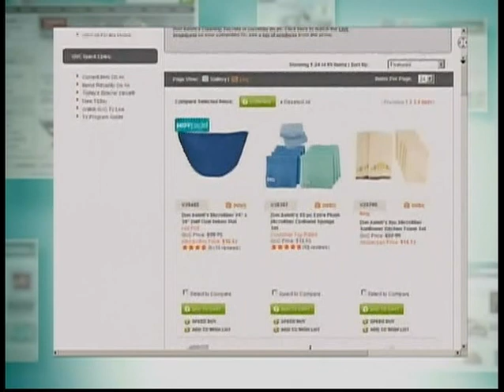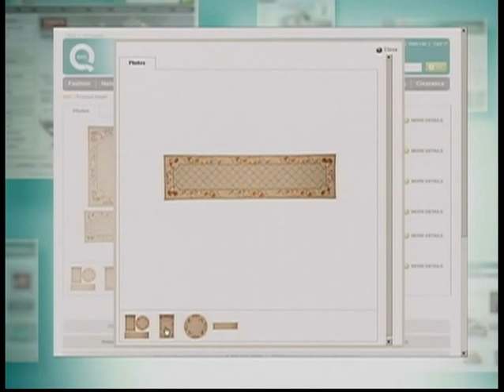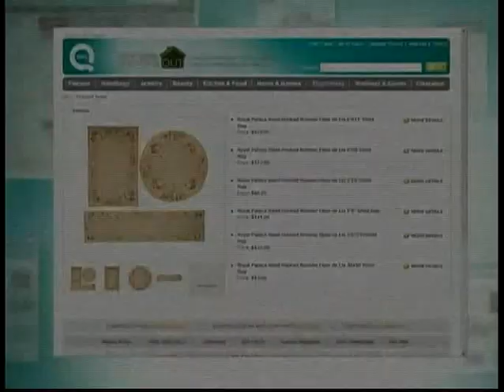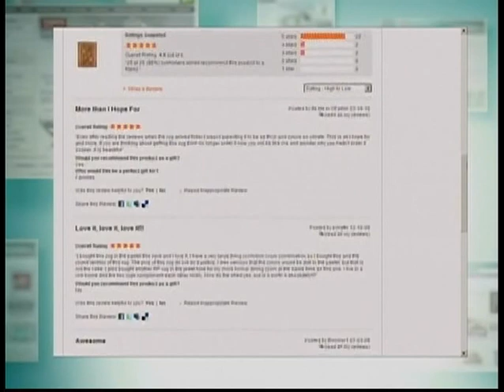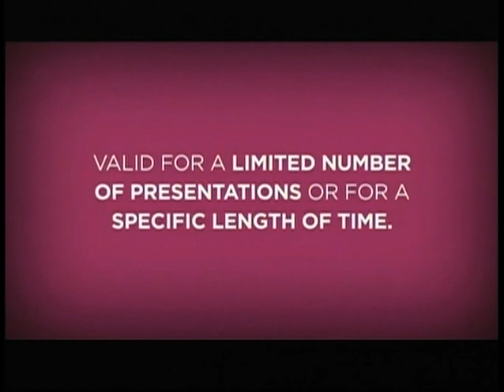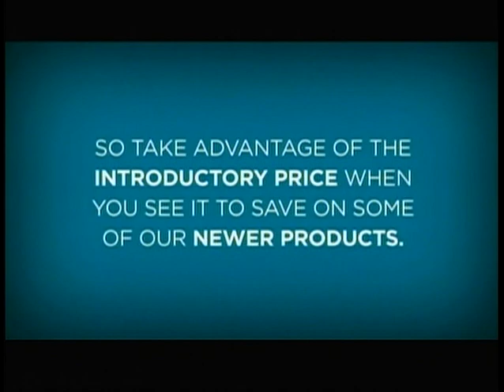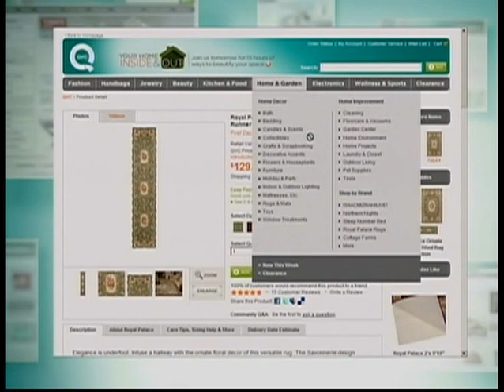Royal Palace Rug Show on QVC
QVC Demonstration of a Royal Palace Rug Show